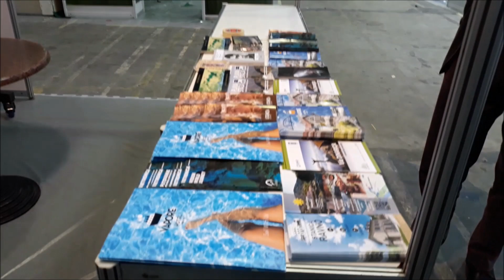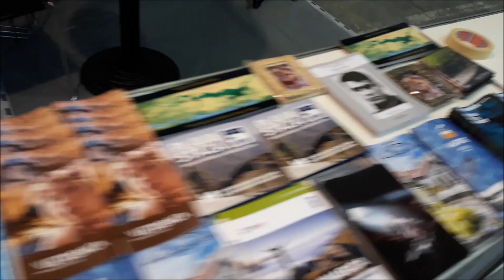Sajam Mostar 2019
Priprem štandova za otvaranje. Paviljon 1 i vani